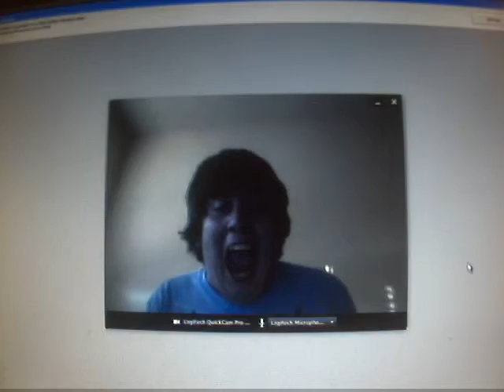Worst Video Ever by Alex and Garrett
wow Patheic Dislike this and the original videos.
they are GAY!